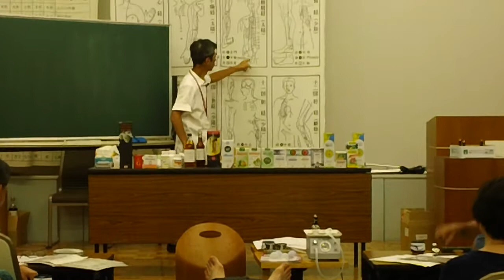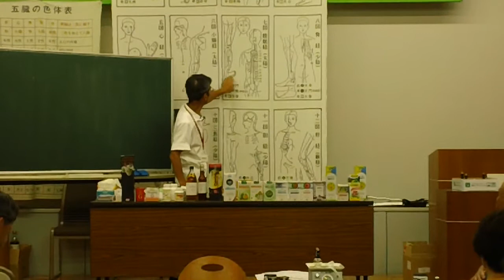腰痛実技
腰痛の実技を行いました。患者さんは、右腰に痛みがあり、動診をやった後、井穴を選んで治療します。
　痛みを訴えるところを押さえて、圧痛がない場合は、治療しても無効です。圧痛点を探すのが重要です。円皮針　パイオネックスを貼っています。